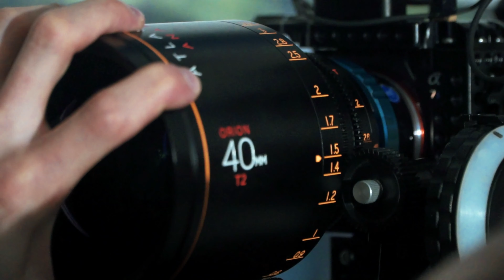[MAKING OF] - e-Dowód - Ministerstwo Cyfryzacji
Relacja z planu produkcji spotu reklamowego dla Ministerstwa Cyfryzacji.